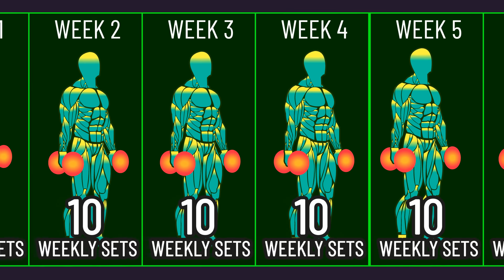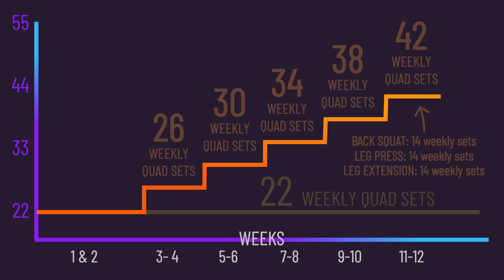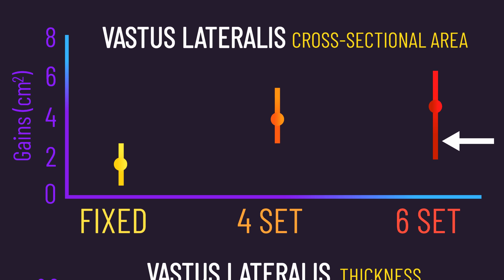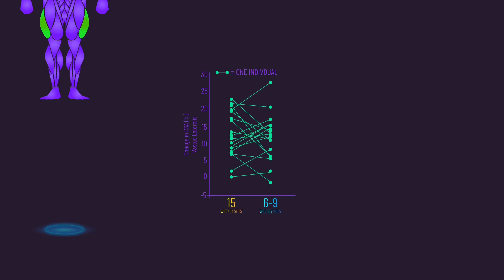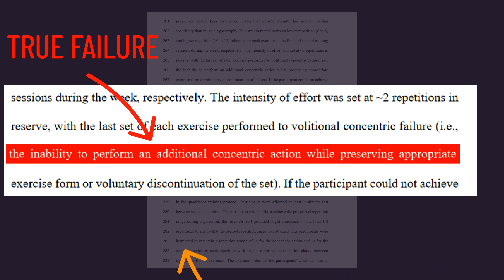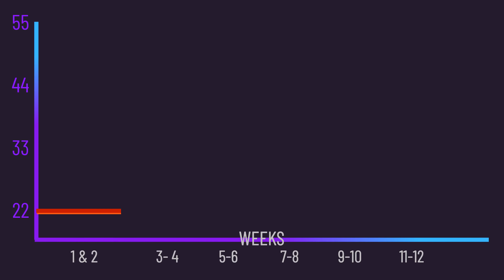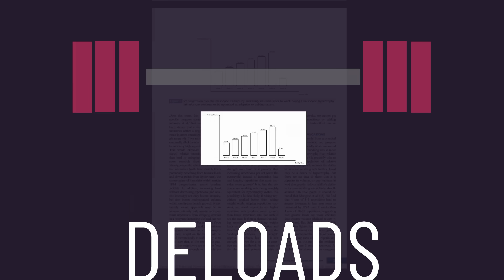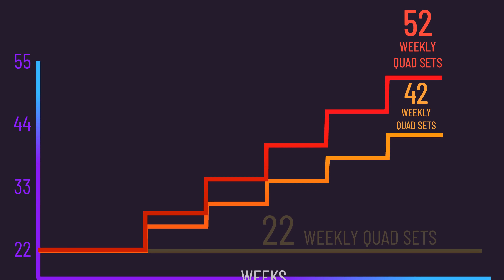2.2x MORE Muscle: This New Study Is Surprising…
Timestamps
0:00 Intro
0:31 Part I: The New Data
2:51 Part II: The Rest of The Research
4:45 Part III: How This New Study Fits into Things
9:43 Part IV: Summary